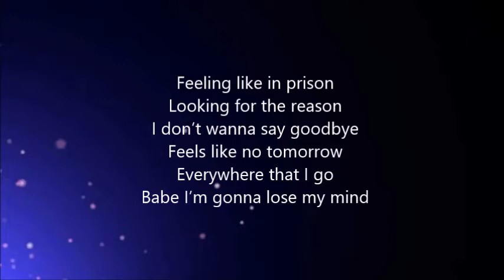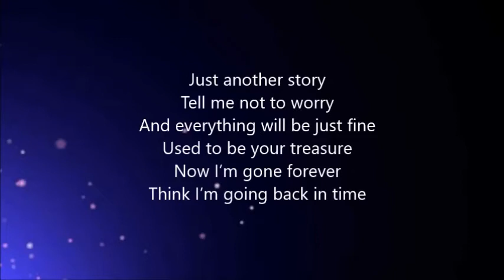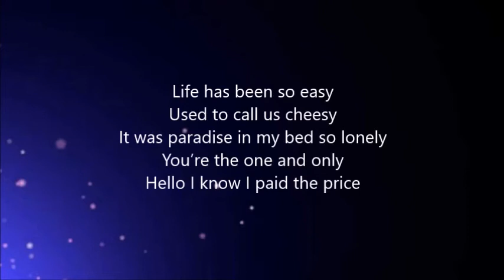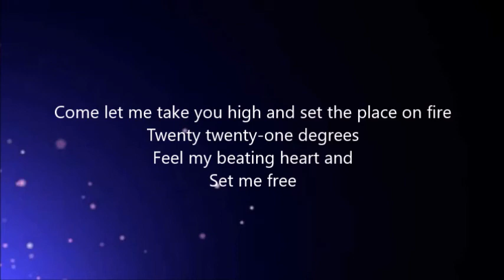Eden Alene - Set Me Free - Lyrics - Israel - Eurovision 2021